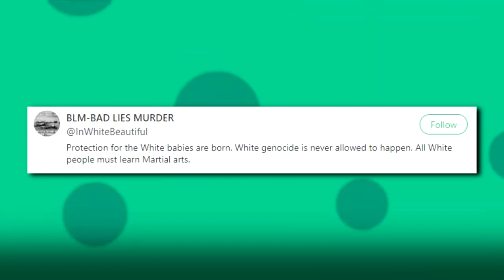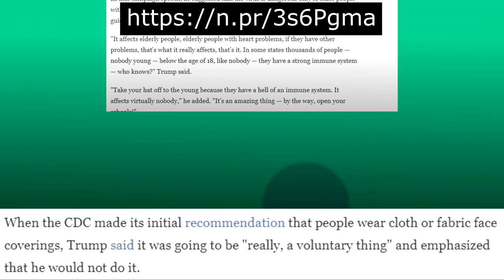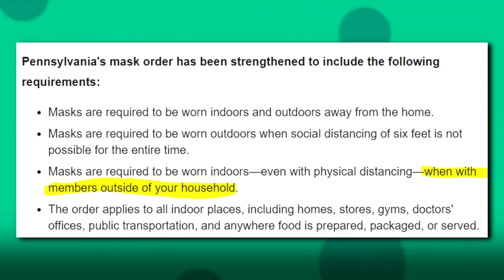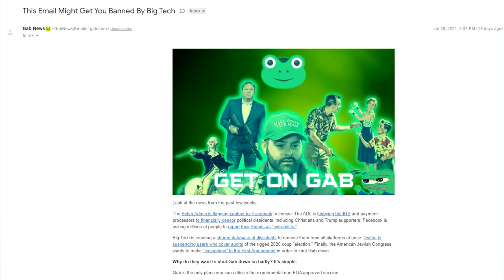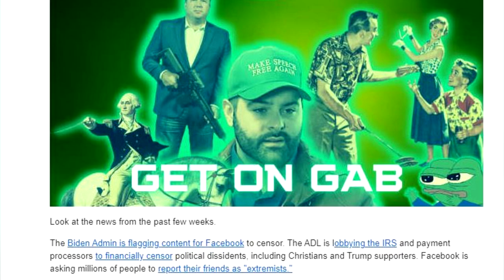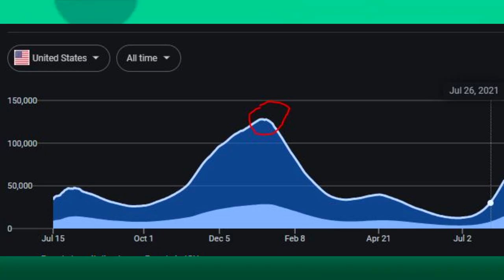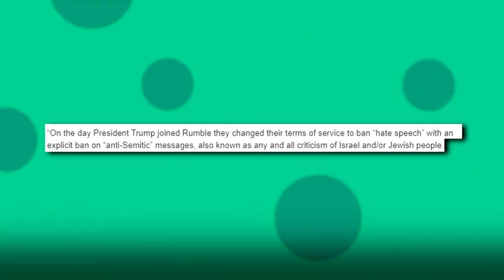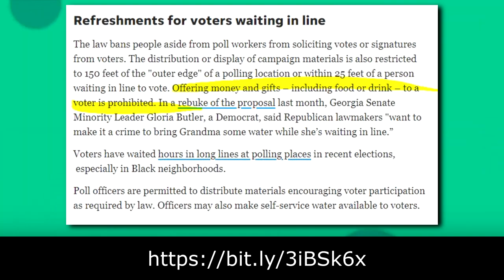This Video Might Get You BANNED from Alt-Tech!! || Exposing Gab's Deception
George gets cold feet and tries everything he can to postpone the engagement; Elaine is jealous of George's engagement; Kramer spills hot coffee on himself.